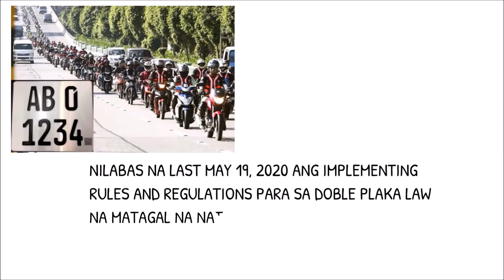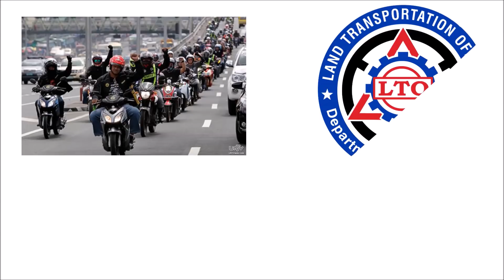DOBLE PLAKA KASADONG KASADO NA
Thanks again to Senator Gordon, finally na railroad na yung Implementing Rules and Regulations.

Anong masasabi mo dito?

for riding videos, tips, bike walkarounds, reviews, sound check, and commentary on different topics about the motorcycle industry.

The Pinoy Rider - Journeying the Philippines SOLO on a motorbike
Author of "Epic Ride by The Pinoy Rider"

I love you Yana and Yvan ❤